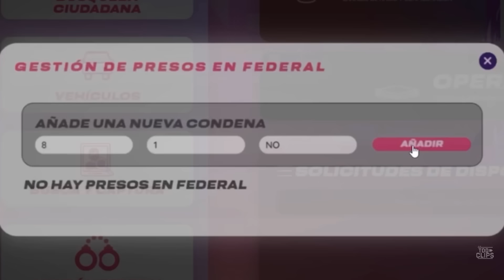MEJORES MOMENTOS en MARBELLA VICE 2 - DÍA #3 🤣🔥 Nexxuz, Imantado, Auron, Peereira, DjMariio…